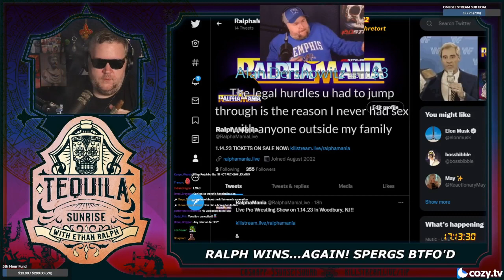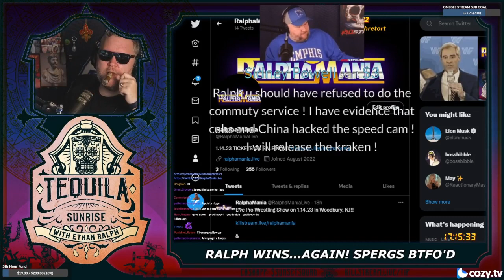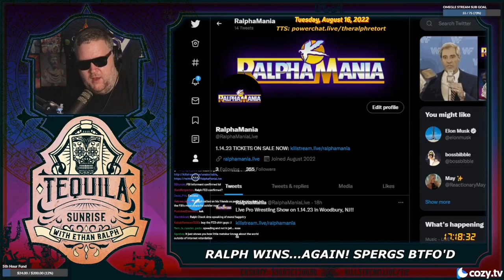Ralph avoids jail (again) - Tequila Sunrise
Many dumb people have predicted that Ralph woild go to jail or get his license revoked over a speeding ticket and have been coping hard. Ralph laughs at their expense and celebrates his freedom.

Clip taken from:
TBD